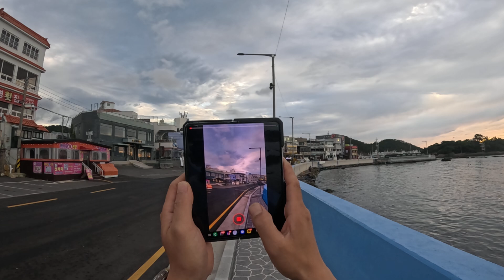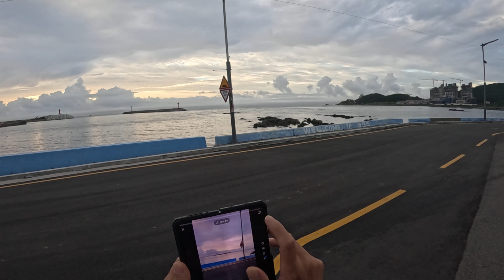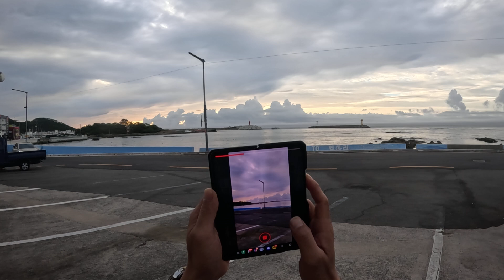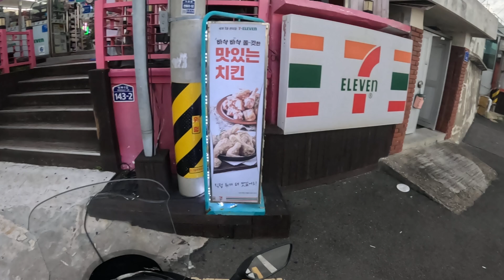commuting,travel to Busan,dawn riding,afternoon riding,motorcycle,travel to Korea 23/07/2024